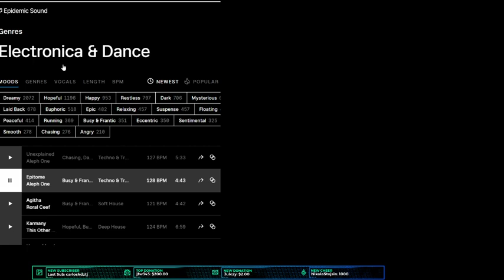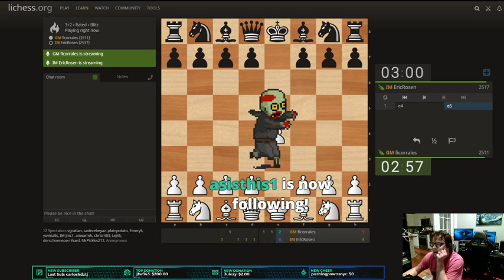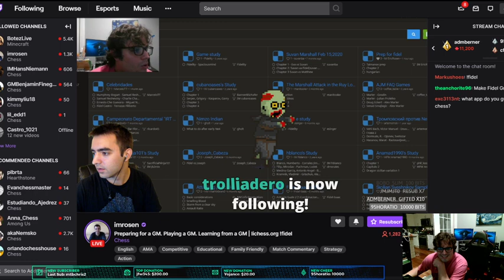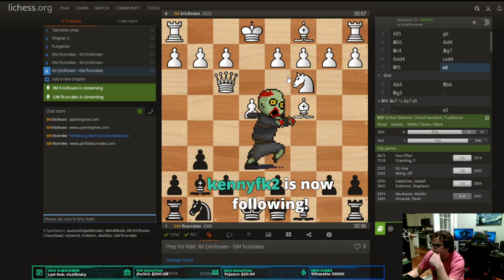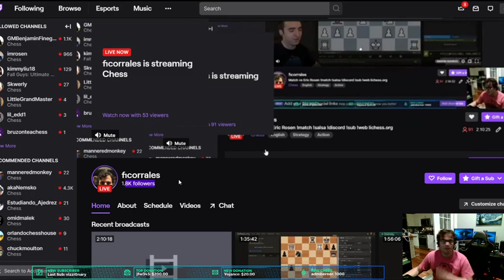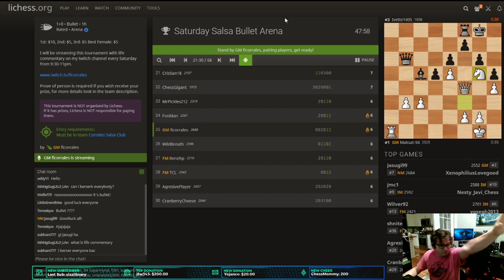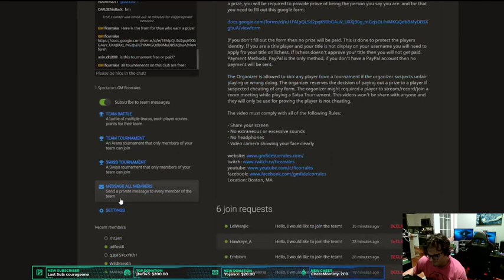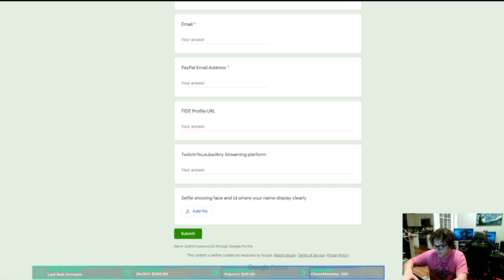Match vs Eric Rosen then Saturday Salsa Bullet